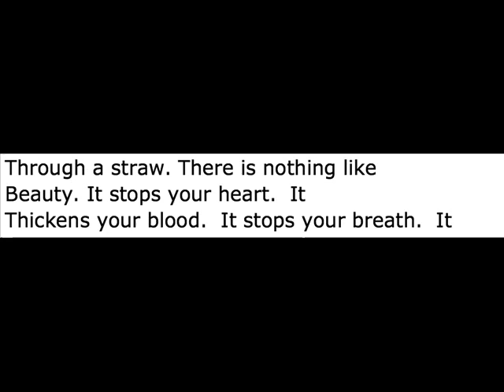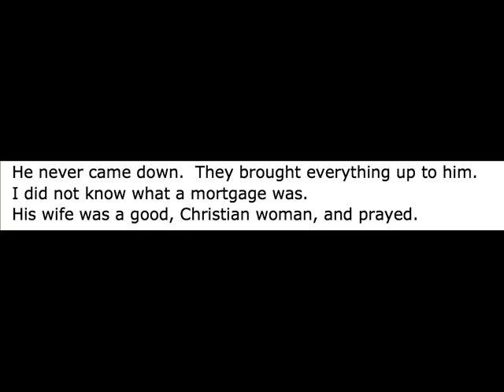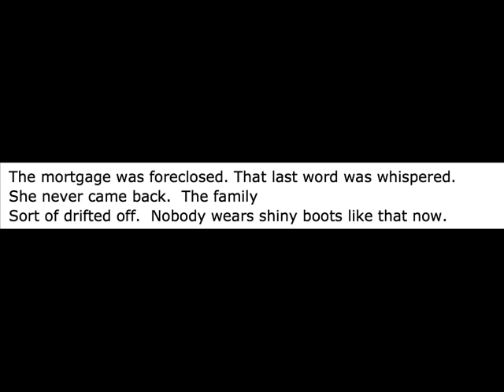True Love: A Poem by Robert Penn Warren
True Love
by Robert Penn Warren

In silence the heart raves.  It utters words
Meaningless, that never had
A meaning.  I was ten, skinny, red-headed,

Freckled.  In a big black Buick,
Driven by a big grown boy, with a necktie, she sat
In front of the drugstore, sipping something

Through a straw. There is nothing like
Beauty. It stops your heart.  It
Thickens your blood.  It stops your breath.  It

Makes you feel dirty.  You need a hot bath.
I leaned against a telephone pole, and watched.
I thought I would die if she saw me.

How could I exist in the same world with that brightness?
Two years later she smiled at me.  She
Named my name. I thought I would wake up dead.

Her grown brothers walked with the bent-knee
Swagger of horsemen.  They were slick-faced.
Told jokes in the barbershop. Did no work.

Their father was what is called a drunkard.
Whatever he was he stayed on the third floor
Of the big white farmhouse under the maples for twenty-five years.

He never came down.  They brought everything up to him.
I did not know what a mortgage was.
His wife was a good, Christian woman, and prayed.

When the daughter got married, the old man came down wearing
An old tail coat, the pleated shirt yellowing.
The sons propped him.  I saw the wedding.  There were

Engraved invitations, it was so fashionable.  I thought
I would cry.  I lay in bed that night
And wondered if she would cry when something was done to her.

The mortgage was foreclosed. That last word was whispered.
She never came back.  The family
Sort of drifted off.  Nobody wears shiny boots like that now.

But I know she is beautiful forever, and lives
In a beautiful house, far away.
She called my name once.  I didn't even know she knew it.